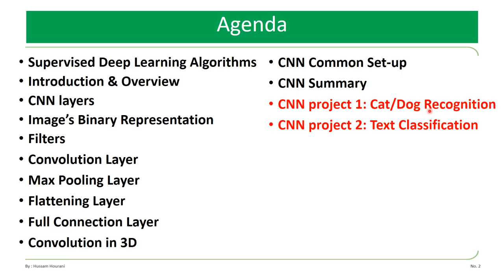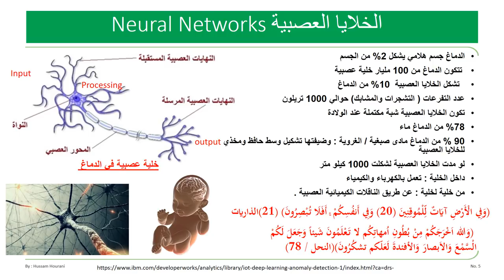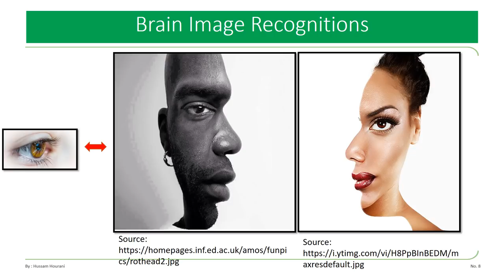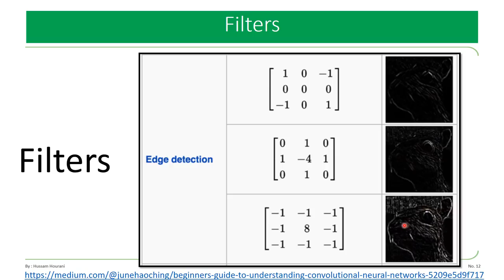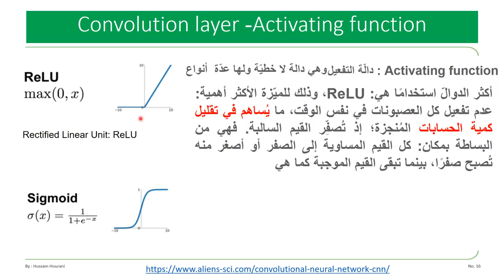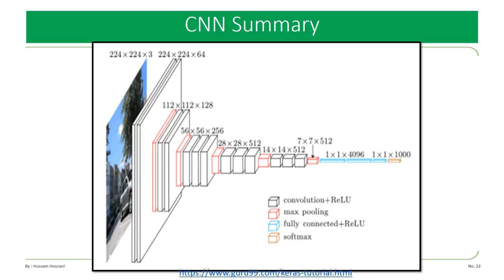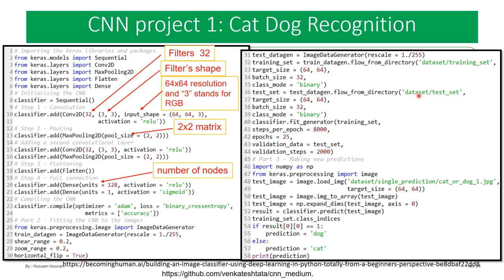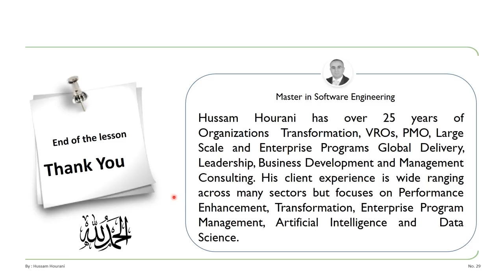Python in Arabic #45 CNNالشبكات العصبية الالتفافية